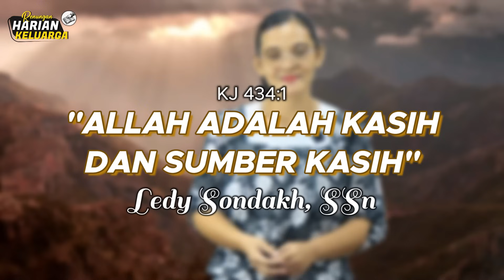RHK 070923 | Bersaksi Yesus Kristus sebagai Anak Allah adalah Tindakan Konkrit Iman | 1 Yoh 4:15-16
Renungan Harian Keluarga (RHK) 07 September 2023
Pembacaan Alkitab: 1 Yohanes 4:15-16
Tema: "Bersaksi Yesus Kristus sebagai Anak Allah adalah Tindakan Konkrit Iman"
Pengkhotbah: Pdt. Grace Runtukahu-Pauran, S.Th

Song: KJ 434:1 "Allah adalah Kasih dan Sumber Kasih"

Selamat beribadah..